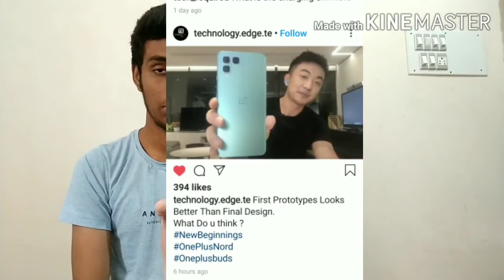One plus Nord complete specs in Telugu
Unsubscribe

Guess the price - OnePlus Nord

Think you know everything about the OnePlus Nord? Let's see if you can get the price right too. What do you think is the starting price of OnePlus Nord?

S

Notify Me

Results in OnePlus Nord

OnePlus 7T (Glacier Blue, 8GB RAM, Fluid AMOLED Display, 256GB Storage, 3800mAH...

by OnePlus

₹37,999₹39,999Save₹2,000

Get it by Sun, Jul 19

4.5 out of 5 stars (28,254)

by OnePlus8

₹41,999

Get it by Fri, Jul 17

4.3 out of 5 stars (897)

by OnePlus8

₹44,999

Get it by Sat, Jul 18

4.5 out of 5 stars (1,025)

OnePlus 7 Pro (Mirror Grey, 8GB RAM, Fluid AMOLED Display, 256GB Storage, 4000mAH...

by OnePlus

₹42,999
₹52,999Save₹10,000

Get it Fri, Jul 17 - Fri, Jul 24

4.5 out of 5 stars (22,094)

Newer edition available

See AllOnePlus Nord